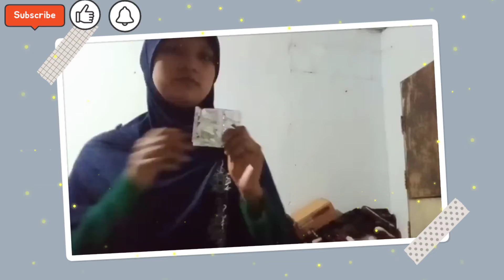✨TUTORIAL MASAK INDOMIE SPESIAL✨mini vlog •|cooking🍳 with me, Indomie selera ku😘make special noodles